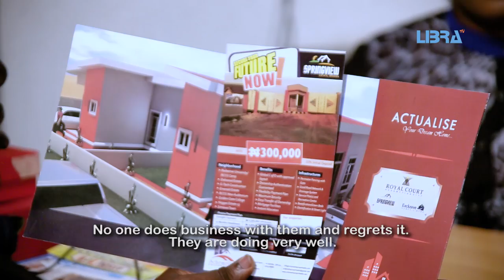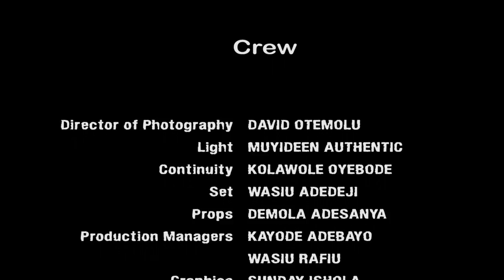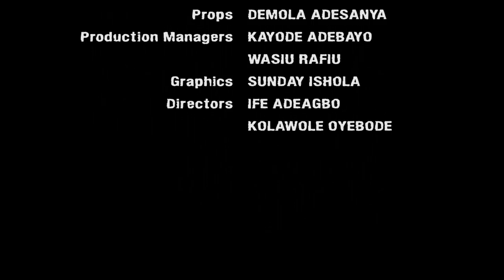Pakute Olofa Latest Yoruba Movie 2017 Muyiwa Ademola | Ijebu Tayo Amokade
Pakute Olofa.. We must love fairly. Lesson and Comedy in one.  A film by Authentic School of Drama Starring Muyiwa Ademola, Omotayo Amokade aka Ijebu, Charity Adeniyi, Mercy Ebosele, Bukky Fagbuyi, Olaitan Ogungbile, Jomiloju Olumbe, Awele Odita, Rafiu Wasiu, Bidemi Mustapha and many more.